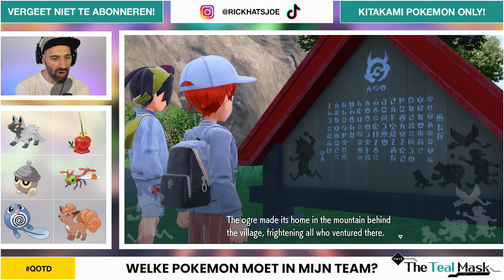IK EVOLUEER APPLIN in DIPPLIN !!! | #42 POKÉMON SCARLET & VIOLET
Dipplin is een gloednieuwe Pokemon die we nog nergens anders gezien hebben! In deze aflevering van Pokemon Scarlet & Violet komen we een Applin tegen en die MOET ik natuurlijk gelijk evolueren in Dipplin. Ook vangen we nog veel meer oude bekende Pokémon zoals Poliwag en nog veel andere. Veel plezier met deze nieuwe Pokemon Scarlet & Violet video!